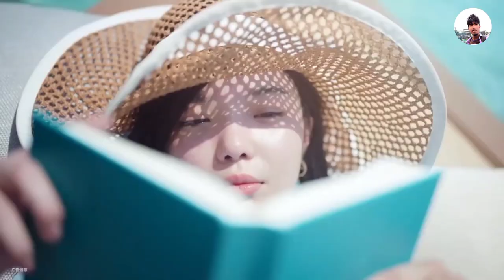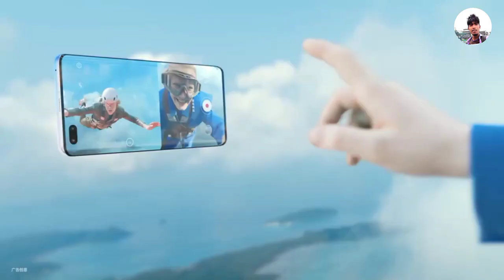huawei nova 7 pro bangla review | huawei nova 7 pro price in bangladesh | Mamun Technology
Price: 45,000 TK.